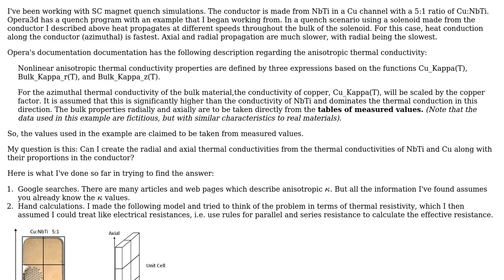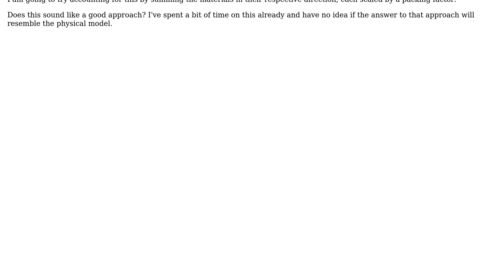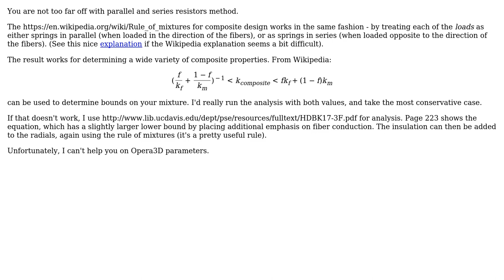Engineering: Calculating Anisotropic Thermal Conductivity for two Materials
With thanks & praise to God, and with thanks to the many people who have made this project possible! You are responsible for your own actions.